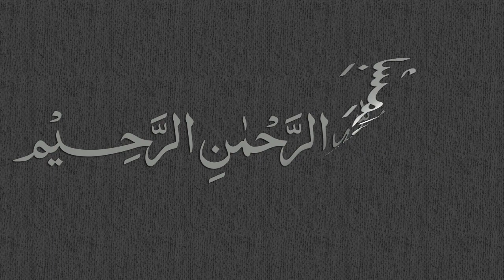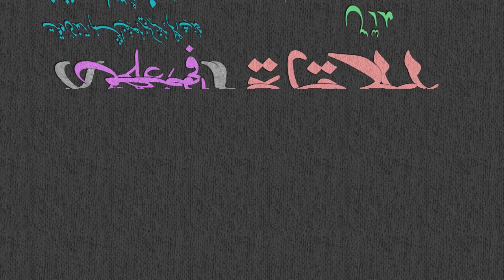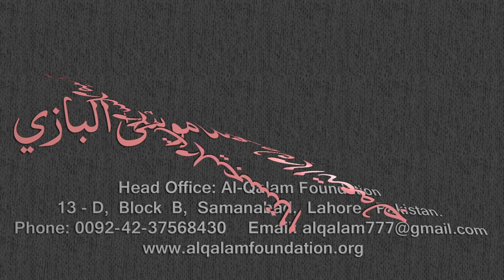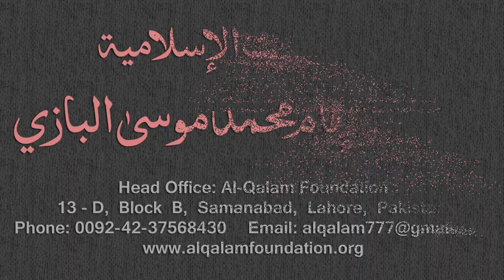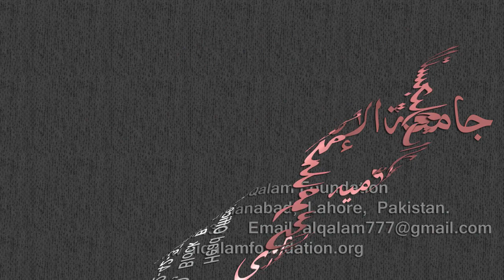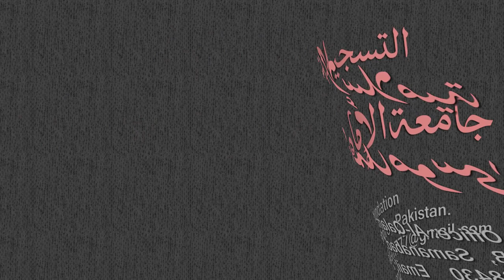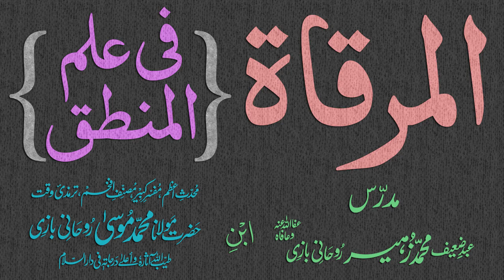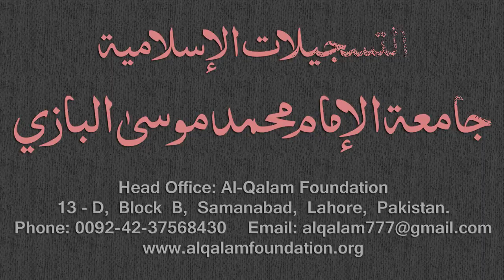Mirqaat Dars - 53 - Page - 025 - Maulana Muhammad Zuhair Albazi - 18/01/2011